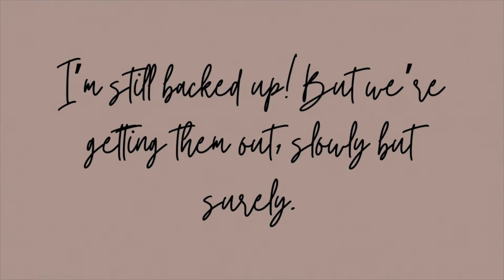CHIT CHAT W/ ME UNPOPULAR OPINIONS: Branding, Content Creation, Social Media, Influencer Edition